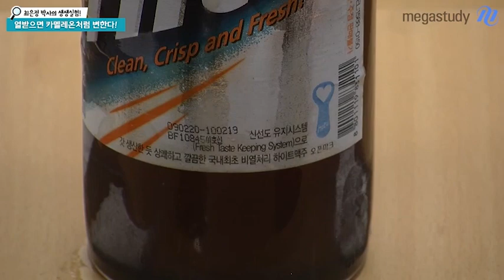[메가스터디] 과학 최은정 쌤 - 열에 따라 색깔이 변하는 마법의 @@@!!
가까이 있지만
알지 못했던,

열에 따라 색이 변하는
마법의 잉크!

최은정 선생님을 더 알고싶다면?